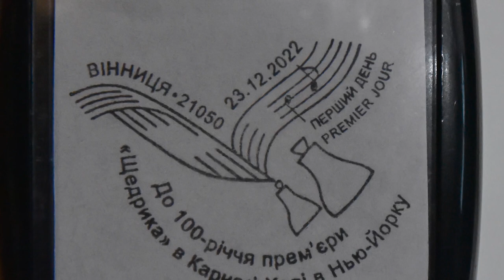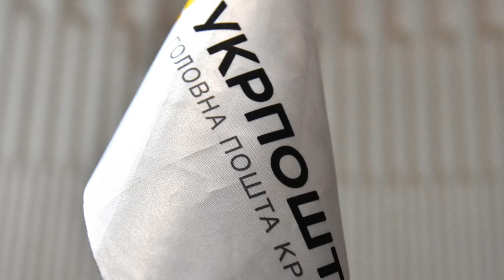Погашення марки "Щедрик"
У залі Вінницької обласної філармонії відбулось погашення спеціальної марки "Щедрик" з нагоди 100-річчя першого виконання цього твору у США на сцені Карнегі холу .